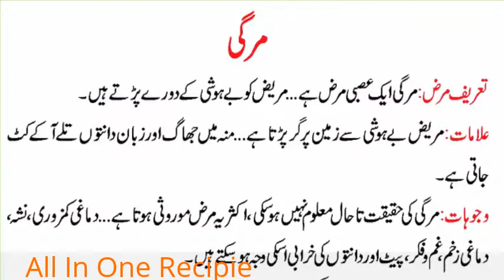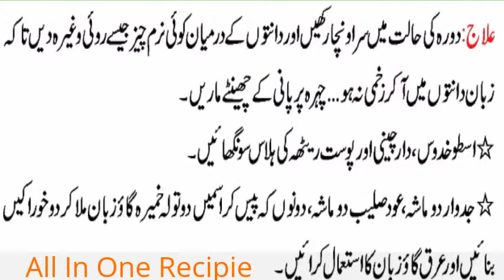Epilepsy Treatment in Urdu | Mirgi K Ilaj In Urdu | Epilepsy se Nijat K Nuskha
pilepsy se Nijat K Nuskha
Hum yahan chand nuskha pesh kar rahe hein jo mirgi (Epilepsy) ke dora mein afadiyat rakhta hai.

1. Tips Number One:

Aqar Qarha: 12 gram

Shehad (honey): 6 gram

Tarkeeb Tayari (Procedure):

Aqar Qarha ko pes kar barik safof bana lein aur esy aik saf bottle mein band kar ke rakh dein.

Tarkeeb Istamal (uses):

Aqar Qarha ka 1 gram safof 6 gram shehad mein mila kar rozana subha lein. Yeh safof dora shuro hote waqt songha bhi sakte hein.